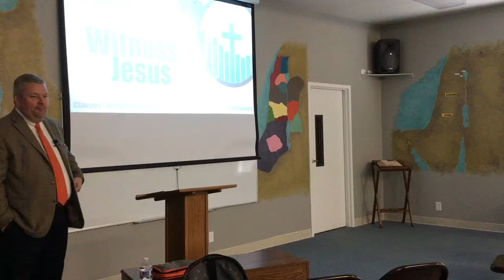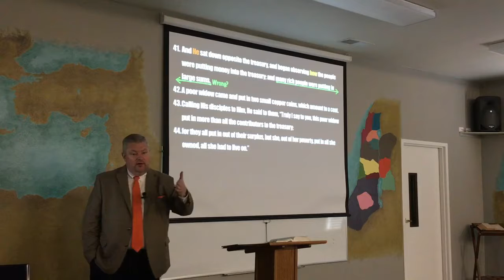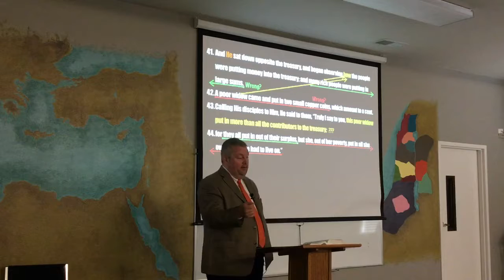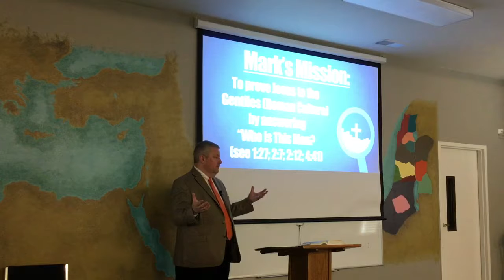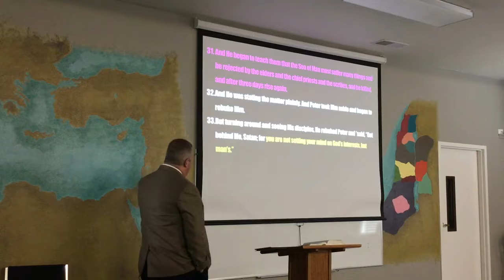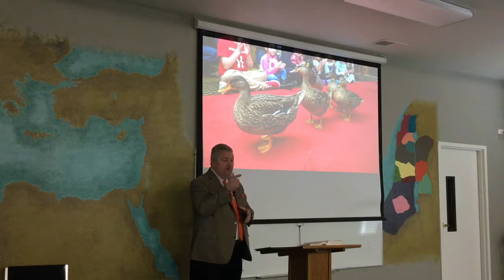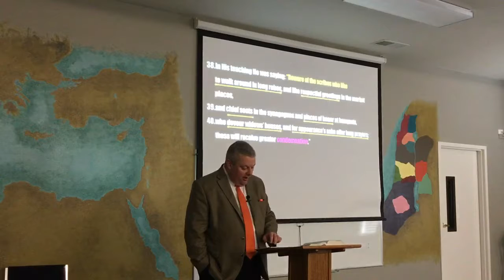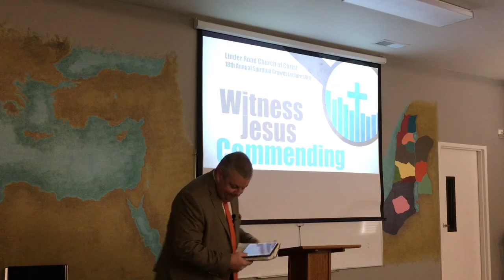Witness Jesus’ Commendation of the Widow - Corey Sawyers